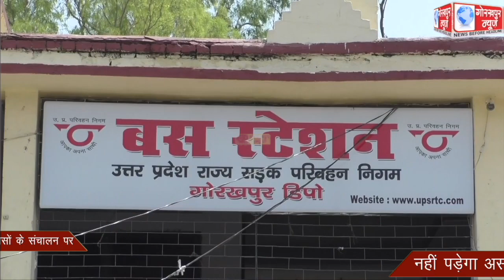59 घंटे के बंदी के दौरान सफर करने वाले यात्रियों को लेकर रोडवेज तैयार, बंदी का बसों के संचालन पर नही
59 घंटे के बंदी के दौरान सफर करने वाले यात्रियों को लेकर रोडवेज तैयार, बंदी का बसों के संचालन पर नहीं पड़ेगा असर,परिवहन निगम के सहायक क्षेत्रीय प्रबंधक ने दी जानकारी